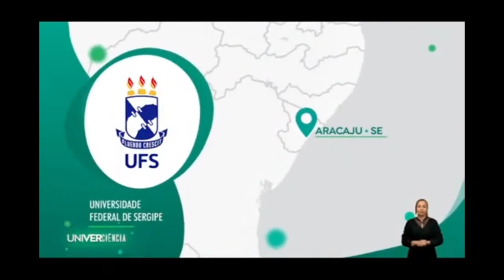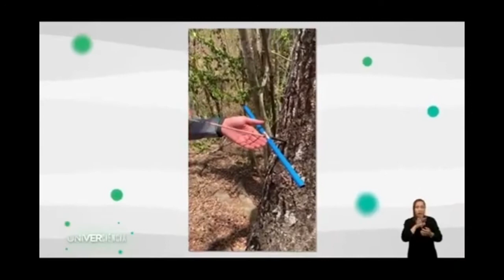Anéis de crescimento revela seca e chuva no sertão descoberta dos alunos da Universidade de Sergipe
trecho do programa A Hora da Verdade do dia 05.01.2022